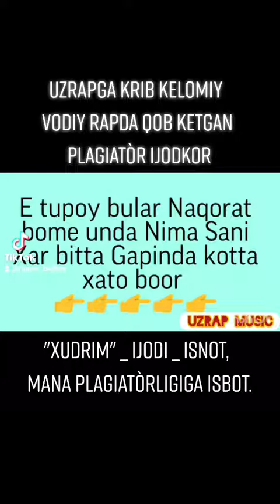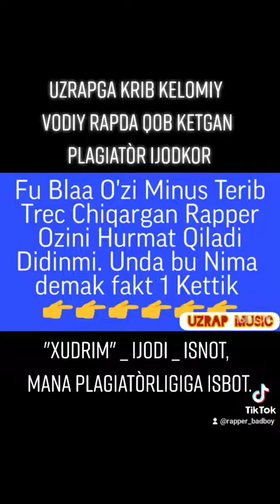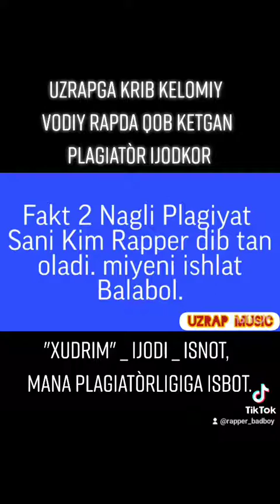"XUYDRIM" IJODI PLAGIATLIGINI YANA BITTA ISBOTI 🤣🤣🤣